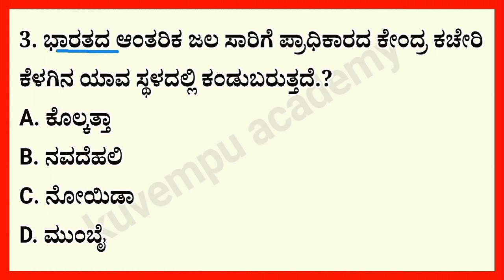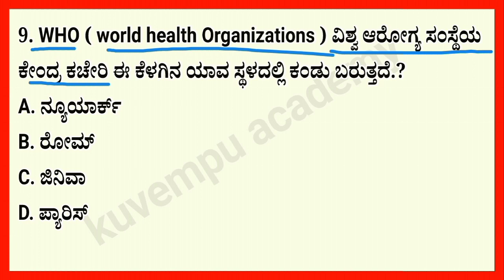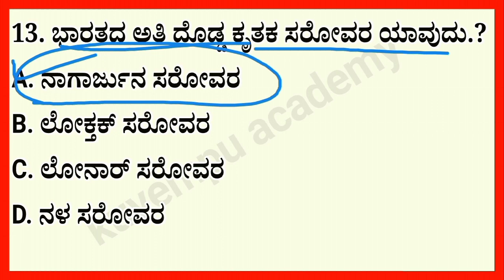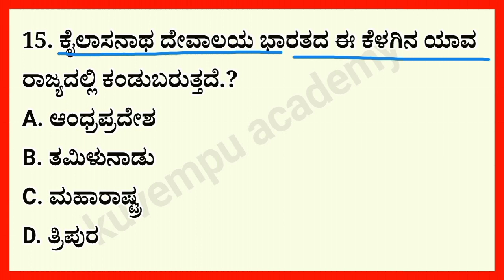civil police constable exam-2022 in kannada | psi Exam in kannada